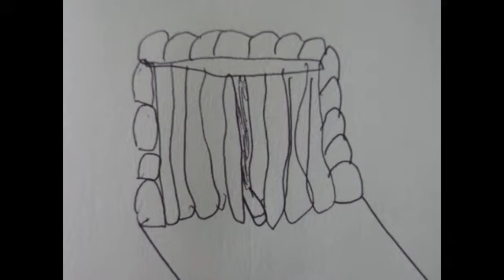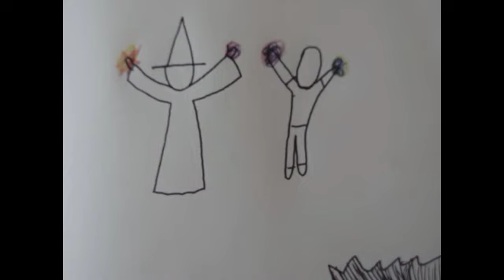We Could Be Heroes MUSIC VIDEO